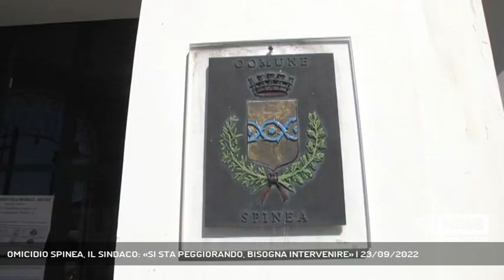OMICIDIO SPINEA, IL SINDACO: «SI STA PEGGIORANDO, BISOGNA INTERVENIRE» | 23/09/2022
A3 NEWS Veneto 23/09/2022 - SPINEA - “E’ un problema di sottocultura, le condizioni stanno peggiorando e bisogna intervenire”. Lo pensa il sindaco di Spinea, Martina Vesnaver.  || Visibilmente scossa, la sindaca di Spinea martina Vesnaver, che non conosceva personalmente la coppia ma l’ha definita integrata nella comunità, ha voluto porre l’attenzione su un problema che ormai sta prendendo il sopravvento. "Si tratta di una questione di sottocultura, ha detto, la situazione sta peggiorando e bisogna intervenire in fretta". Con tutta probabilità, una volta chiarita la situazione, il comune aiuterà anche il piccolo rimasto solo. - Intervistati MARTINA VESNAVER (SINDACO DI SPINEA) (Servizio di Ilaria Marchiori) - Segui Antenna Tre anche sul digitale terrestre! Visita il sito